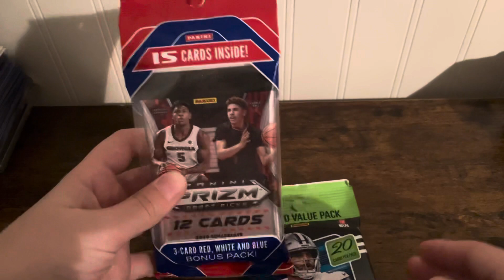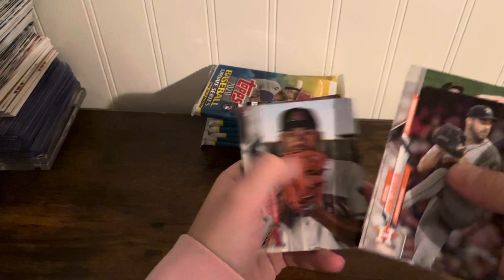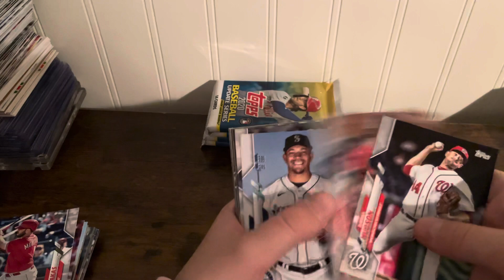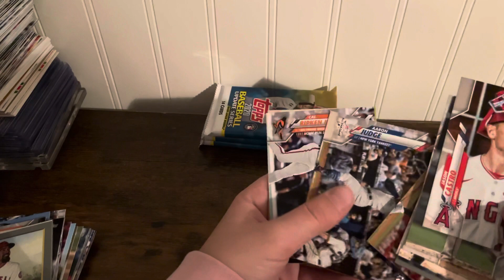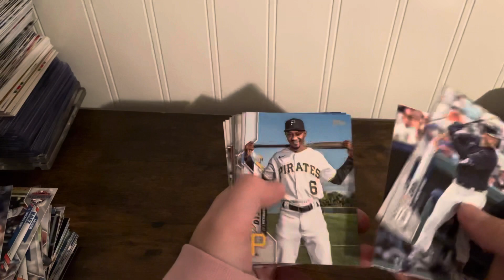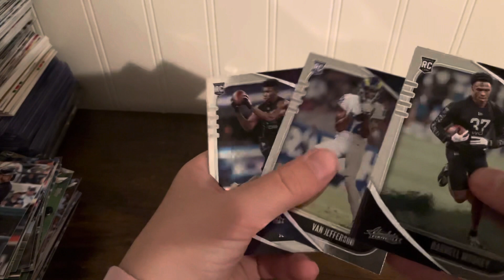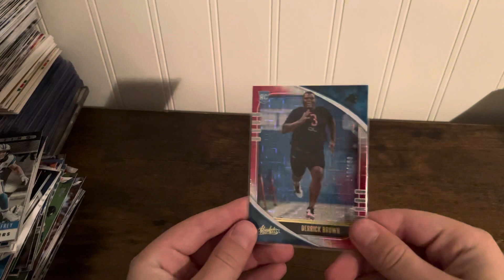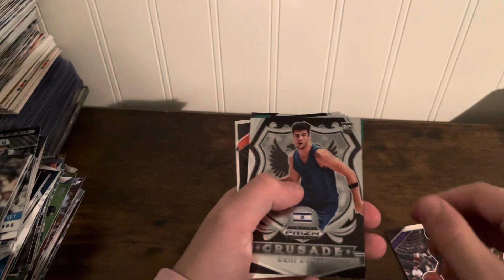Christmas Eve pack opening 🎄🎅